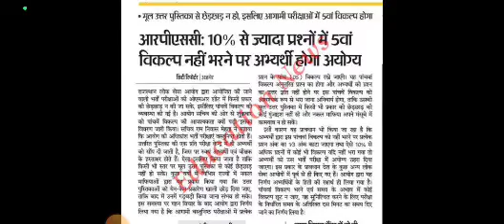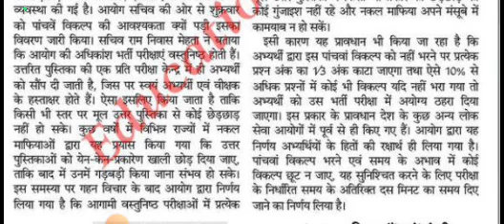RPSC BIG BREKINGA NEWS | RPSC 5 वां ऑपशन का मामला आया सामने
Helpline Number- 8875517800 RPSC BIG BREKINGA NEWS | RPSC 5 वां ऑपशन का मामला आया सामने